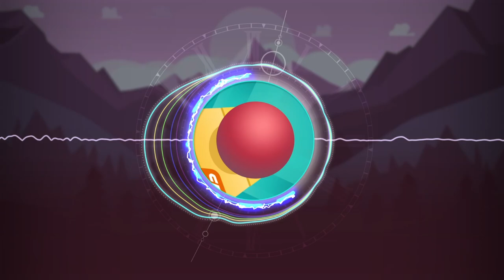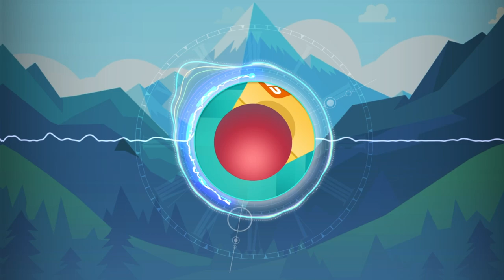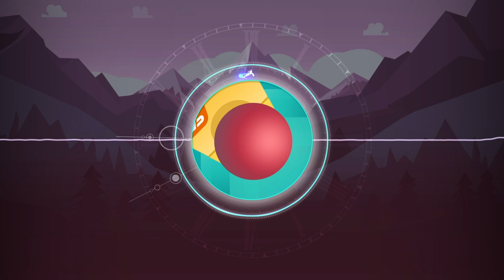【Rolling Sky】 Lv.134 Kingdom War OST Remake_ Theme change